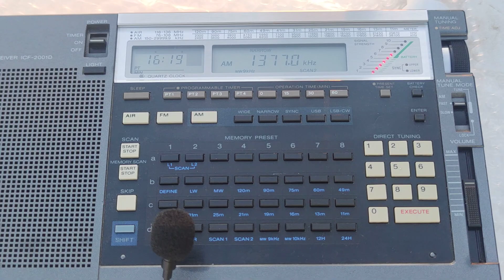1377 кгц. CNR-1